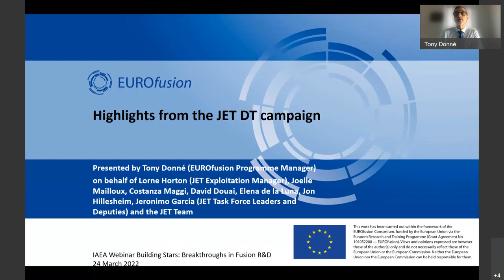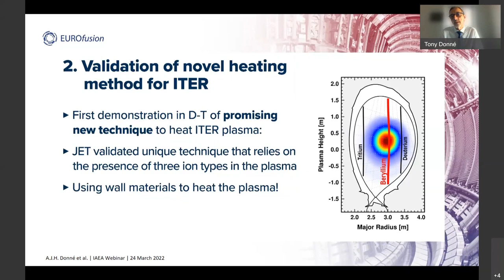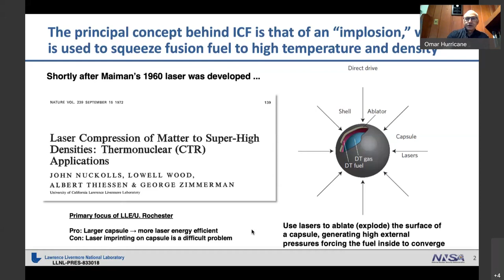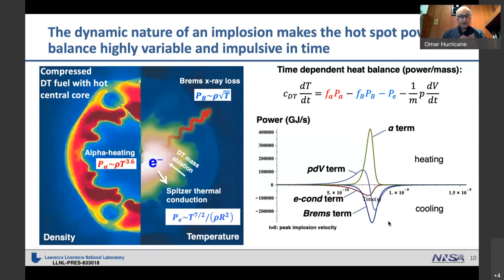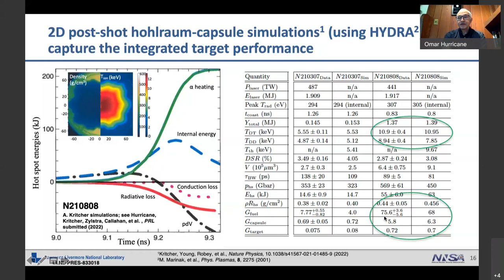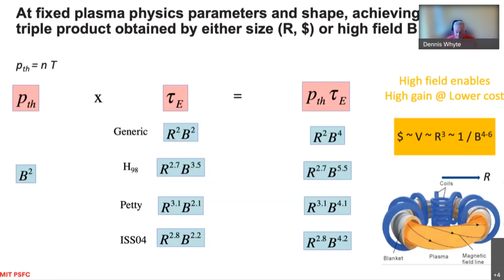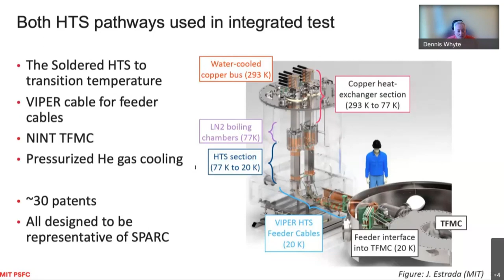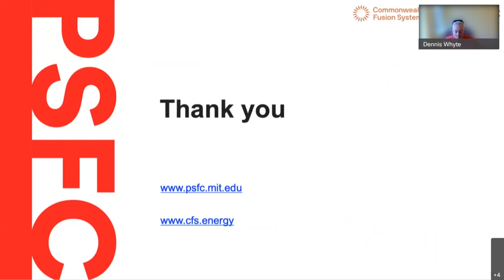Building Stars: Breakthroughs in Fusion R&D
Organized by the International Atomic Energy Agency (IAEA), this webinar gives an overview and puts in perspective the most recent ground-breaking results in fusion R&D, to understand how such progress brings fusion energy closer to realization. Experts from EUROfusion (JET), the Lawrence Livermore National Laboratory (NIF) and the MIT Plasma Science and Fusion Center (SPARC) present their latest breakthroughs and answer questions.

00:00 Introduction

02:10 Latest results from the JET DT Campaign | A.J.H. Donné for the JET contributors (EUROfusion)

24:03 Lawson criterion for ignition exceeded in an inertial fusion experiment | O.A. Hurricane (Lawrence Livermore National Laboratory, USA)

58:14 Achieving a 20 tesla superconductor magnet for the SPARC fusion device | D. Whyte (Plasma Science and Fusion Center MIT, USA)

01:28:33 Q&A and Panel Discussion

Moderator:
Matteo Barbarino, IAEA